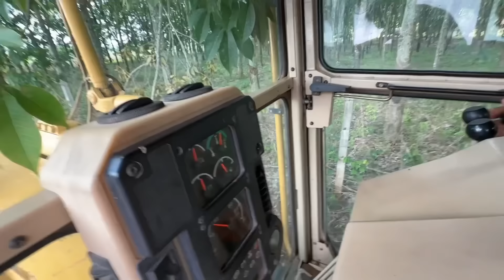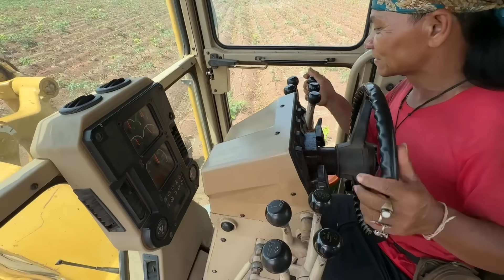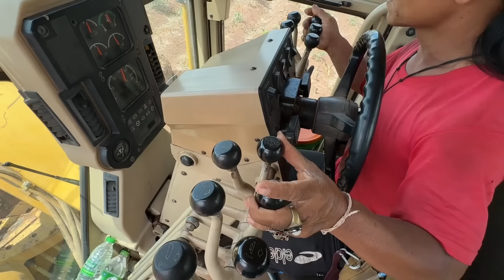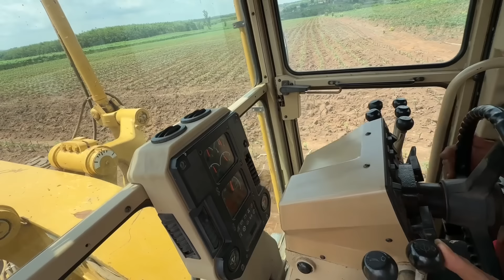คนเล็กต้องใหญ่ขับรถแกรนด์เด้อวิธีขึ้นลงมาตรฐาน